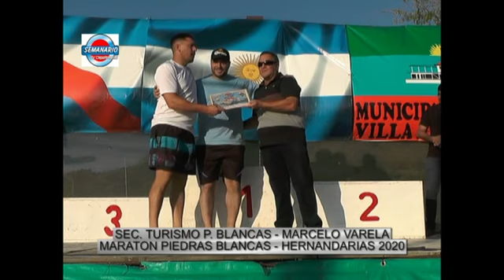PIEDRAS BLANCAS - SEC TTURISMO MARCELO VAREELA Y SEC MUNICIPAL ALBERTO GORO - BALANCE 2020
MARATON PIEDRAS BLANCAS - HERNANDARIAS
BALANCE DE LA FIESTA DE LA PLAYA - MUESTRA DE ARTESANOS - GRAN FIESTA EN EL CIERRE DE LA TEMPORADA DE PLAYA